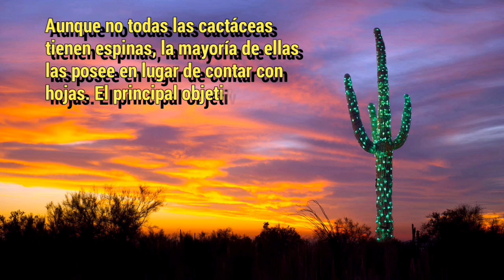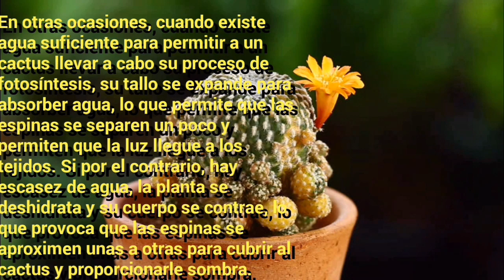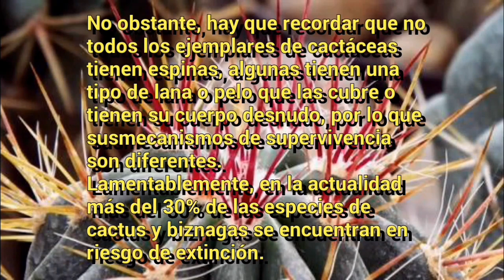Porque Los Cactus Tienen Espinas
En Este video sabrás porque los cactus tienen espinas en lugar de hojas Espero y esta informacion aclaré tus dudas.